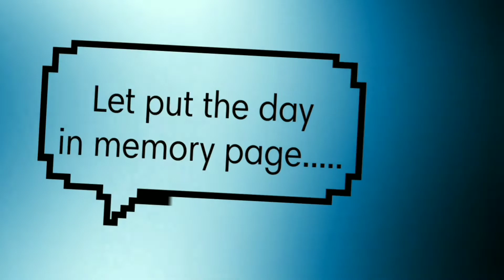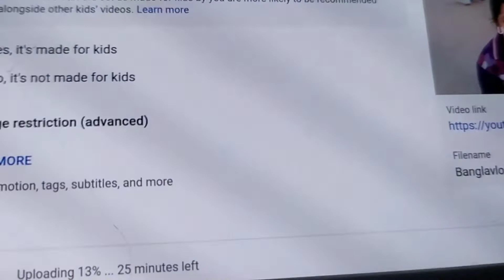Some very important works have done finally!!😊😊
Hi,my name is Trisha.I live in North 24 parganas.I am a simple fun loving girl with full of enthusiasm.My hobbies are cooking, reading stories and listening music.I am a bengali vlogger.In my vlogs i share my daily lifestyles ,my family,my daily activities with you and also share some glimpses of exercising my hobbies,which you may like or find it entertaining.
Hope all of you will stay beside me everytime,will watch my vlogs.Your supports are firmly needed to grow.And  together we will make a big family of 'Trisha's Lifestyles' in youtube.
I wish All of you stay healthy and happy always. And may God showers all the blessings upon you.

The Banshee. Gravel Walks. The Old Copperplate by Sláinte